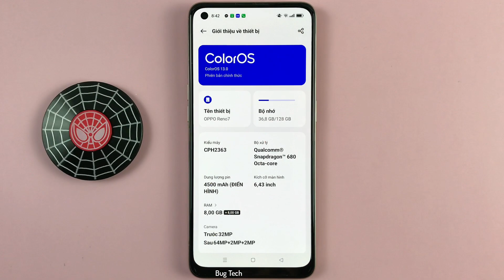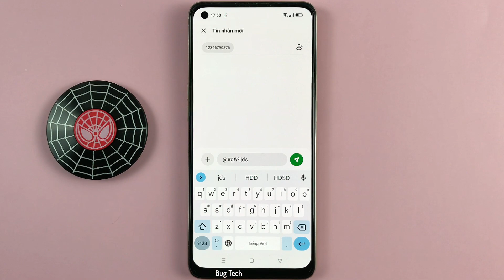Nhấn và giữ bàn phím để sử dụng ký hiệu gợi ý trên OPPO Reno7 Android 13